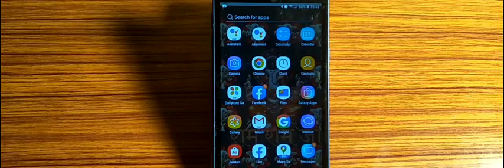how to set Screen timeout Samsung Galaxy J3 pro,screen time outside kaise karen Samsung Galaxy J3 pr